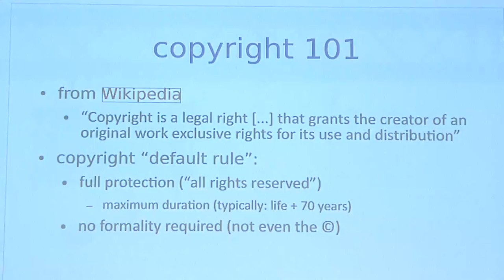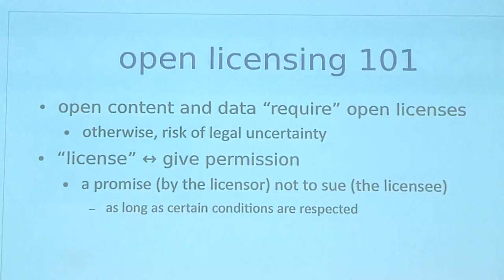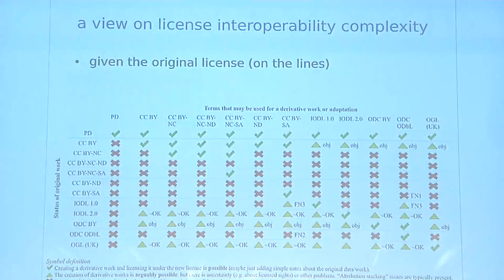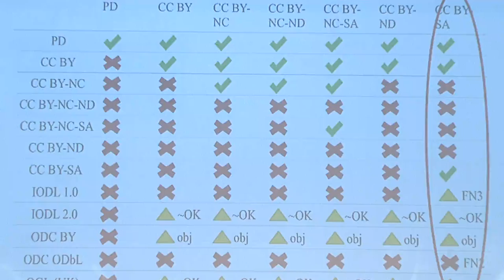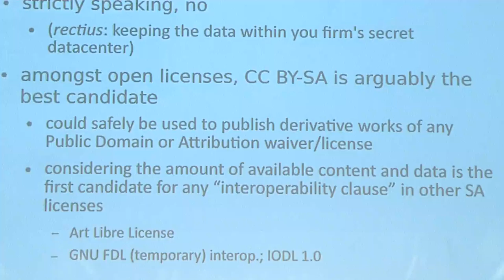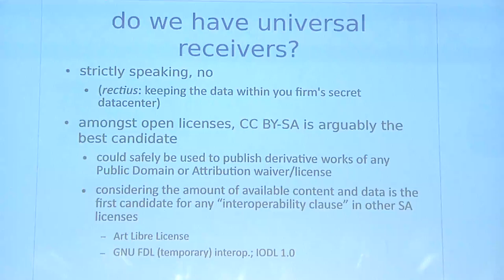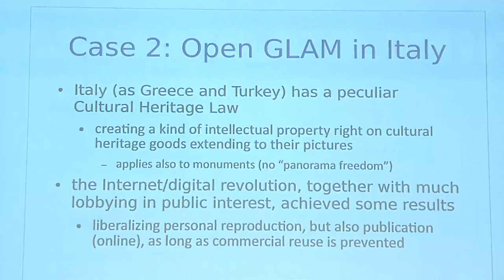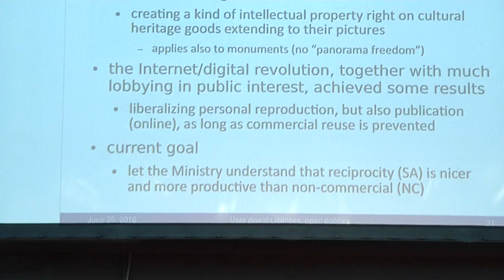Wikimania 2016 - Licenses, open policies by Federico Morando